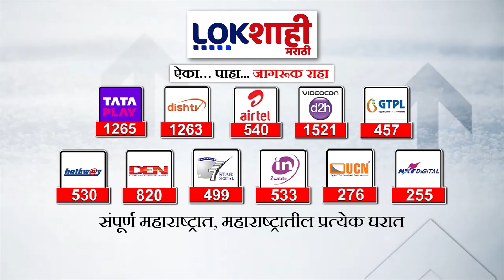Rahul Gandhi Tweet | राहुल गांधींचा ट्विट करत मध्य प्रदेश सरकारवर हल्लाबोल | Marathi News